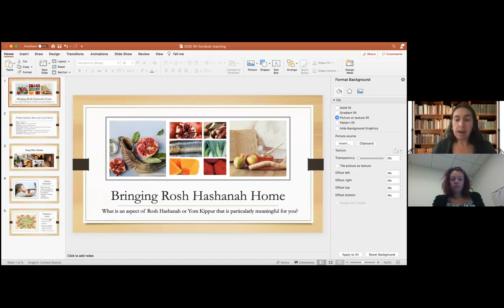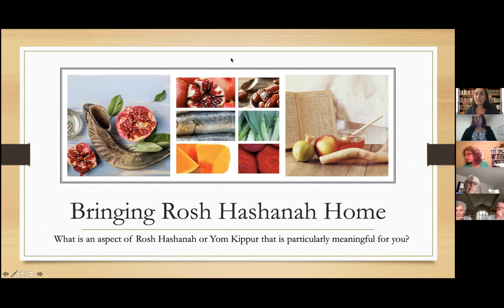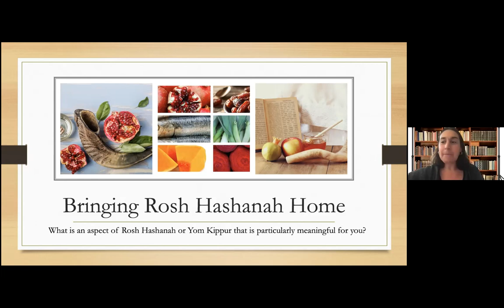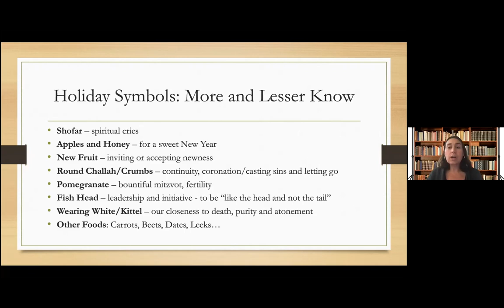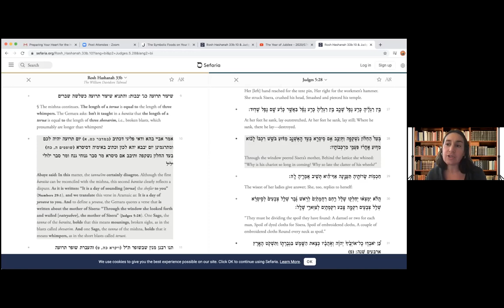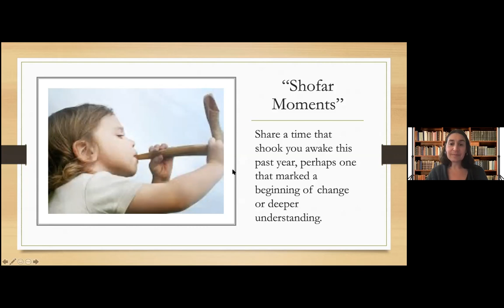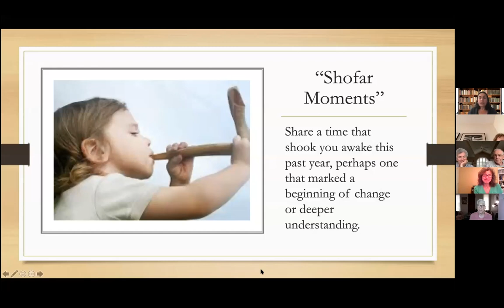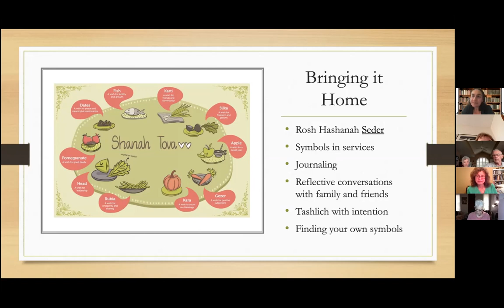Rabbi Sarah Shulman's 9/10 Lunch and Learn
Preparing your Heart for the High Holidays